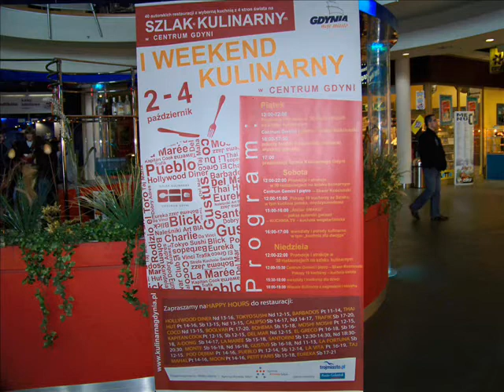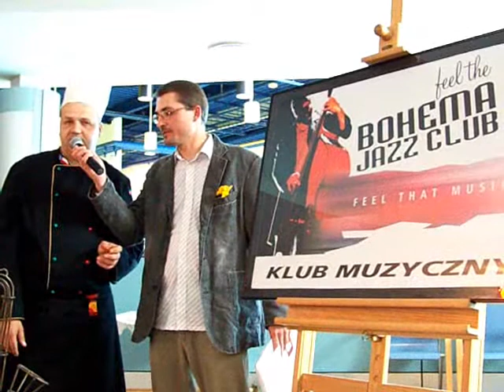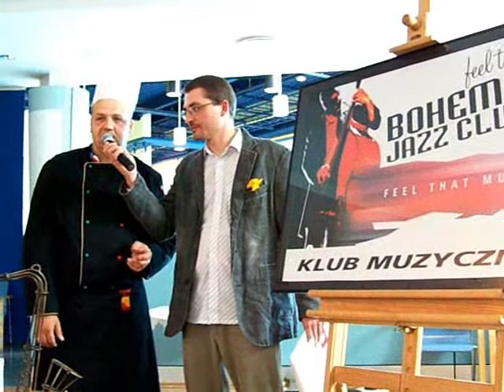I weekend kulinarny w Gdyni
prezentacja potraw czołowych restauracji w Gdyni